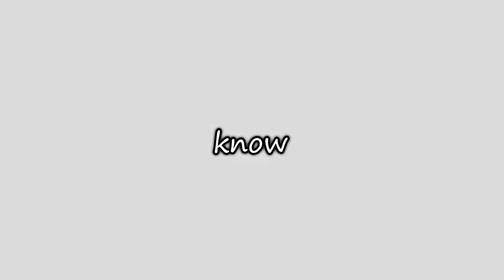Messing with killers in DEAD BY DAYLIGHT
Today JDA has fun messing around with killers, showing what unmatchable skill he has.

Had some cracking games, just running the killers around for hours whilst my team did nothing. CLASSIC.

Dead by daylight, DBD, Best killers, trolling killers, killers dead by daylight, survivors dead by daylight, DBD looping